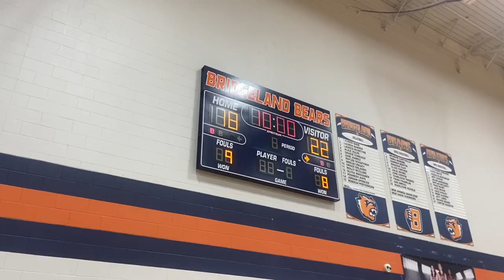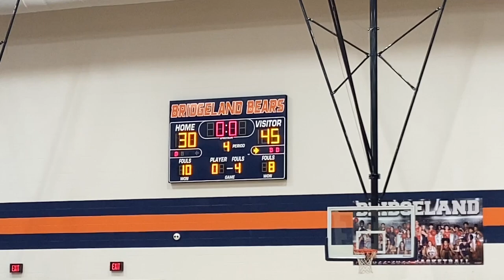Let The Season Begin | BHS Basketball S1, E1